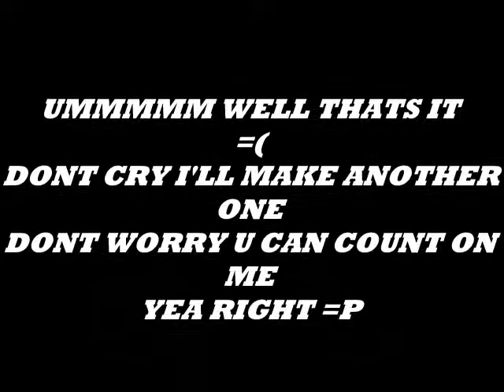50 cent 'get up' W/pics of cars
ummmmmmmmmmmmmmmmmmmmmmmmmm
enjoy =D